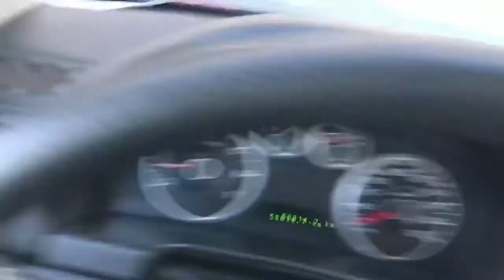SSSVEDA: Day 7 - GOJETSGO Final home game for 2018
Got my kuya (brother) Winnipeg Jets game for the final home game. GOJETSGO! And good job for making it to playoffs!